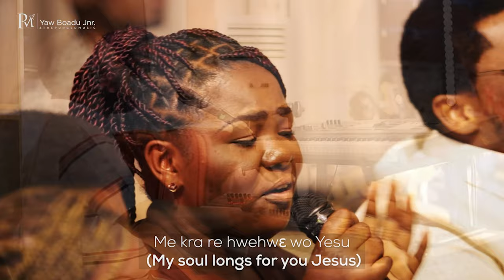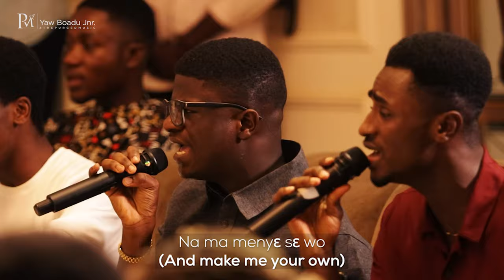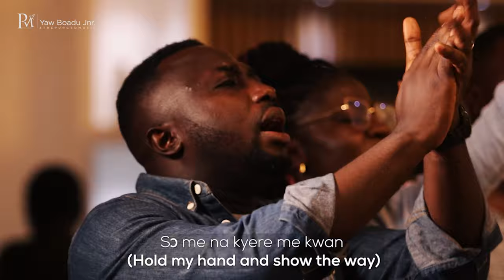Yaw Boadu Jnr. - WO NSA TEAA - Your Finger - ft SANDY ASARE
A Devotional song for your LONGINGS AND YEARNINGS.. May you receive a touch as you hear this sound.. God bless you

WRITTEN BY - Yaw Boadu Jnr

CREDITS

Bass - Enock Owusu Ansah ( Black )
Guitars - Oheneba Pilato
Drums - Samuel Gyasi-Darko( SG-D)
Additional Guitars - Jesse Kwaku Boateng (JhaySquid)

Lead Vocals - Yaw Boadu Jnr.
                        Sandy Asare

Bv's -
SOPRANOS
Kevina Sarfo
Precious Nketia
Margaret Odoyefe Boadi
Akua Serwaa Agyemang Nyame

ALTOS
Sheila Agyei Basoah
Gertrude Anane-Sefa
James Adu Agyemang

TENORS
Maxwell Osei Saahene
Asare Wisdom
Samuel Atisobge Elorm
Joshua Aaron Asenso

FOH Mix and Multitracking - Jeremiah Quansah (Music360)
Lights - Music 360
Videography - Broni Images
Bv Recording - Afrakomah Studios
Mix and Master - Mixby Jazzi (Dave Jazzi)
Graphic’s - Stephen Asante YEBOAH
Flyer image - Braa Banie